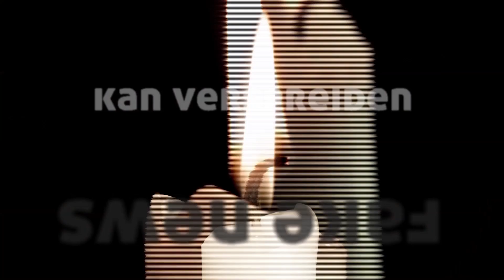Demonstratie Museumplein Amsterdam - 17 januari 2021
Rutte III is sinds vrijdag demissionair, behalve op zijn corona regime dat zonder onderbouwing onze grondrechten verder afbreekt. Nu weer een oorlogsklok, maar het demonstratierecht is een grondrecht. Onder het voorwendsel van volksgezondheid verbieden om protest aan te tekenen tegen zulk beleid is in zichzelf reden voor protest. Meer dan tweeduizend mensen lieten zich dat grondrecht niet ontnemen en gingen demonstreren in Amsterdam. En meer dan dat aantal stond om het museumplein heen. De politie met hun wapens, paarden en waterkanonnen stond de demonstranten ze op het Museumplein op te wachten. Als een veldslag waarvan je vantevoren weet wie gaat winnen. Vreedzaam protest tegen de wapens. Ik vraag me af of Femke Halsema al vantevoren begreep dat ze vandaag zou verliezen? Een reportage.

De alternatieve media is in gevaar. Youtube staat ons niet toe om videos te monetizen. We moeten dus alles op eigen kosten doen.

Youtube staat ons niet toe om videos te monetizen. We moeten dus alles op eigen kosten doen.

Je kunt ons ook steunen met crypto currency. Doe een donatie en help ons:
Ethereum: 0xd0df1b220a1f3a36f47d03830f48ffc0c4a27e97
Bitcoin: 3C7QBoVijoUwiyNBnZUAthE8fsFoKhy3et
Litecoin: Lg8ww2EiohprQAeewdYXDXDkF4zowS1LhV

Alle donaties worden gebruikt om het kanaal en de website te laten groeien.
We houden dus niets zelf.
Alvast super bedankt!